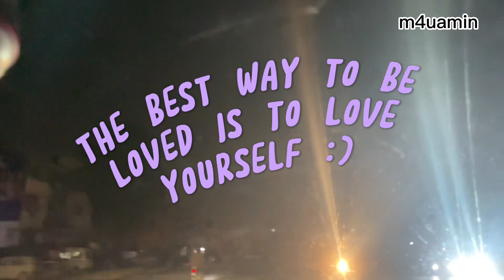Empress Market|The most popular Market of Karachi |New Empress Building |m4uamin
Saddar Empress Market|The most popular Market of Karachi |New Empress Building |m4uamin

Empress market is situated in saddar, and traces its origin to the British Raj era.
In this video I visited all wholesale shops where you find all types of groceries.Most popular market of karachi is empress market . It is very crowded place and people are very hard working .work for there family for bread and butter day and night.